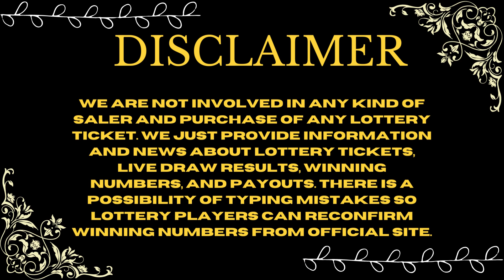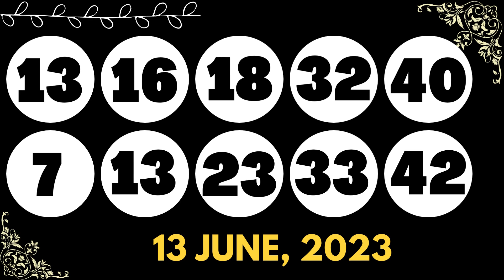North Carolina Evening Lottery Draw Results - 13 June, 2023 - Pick 3 - Pick 4 - Cash 5 - Powerball